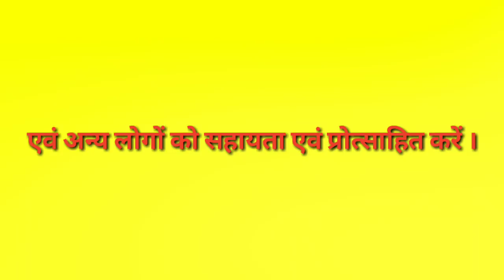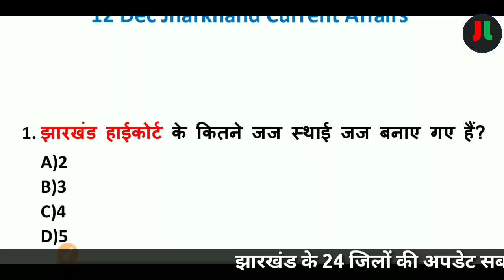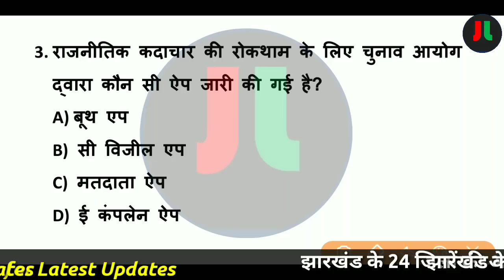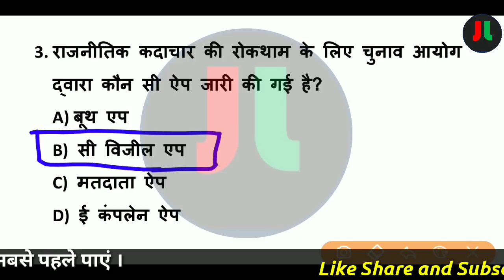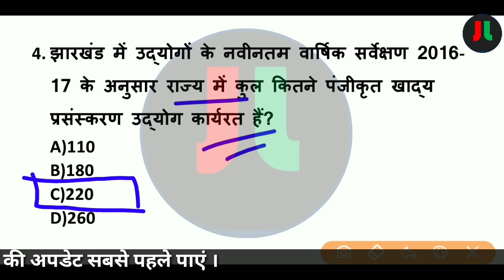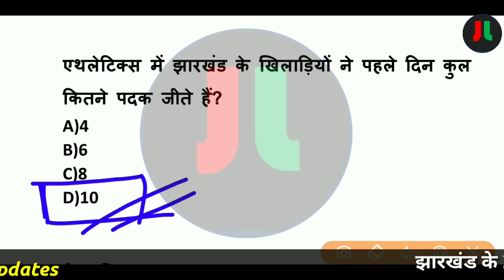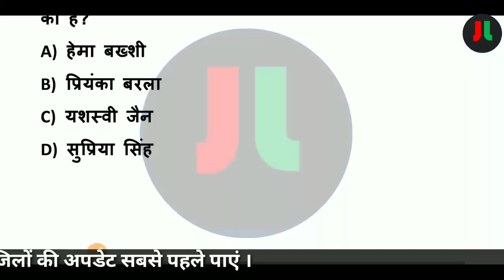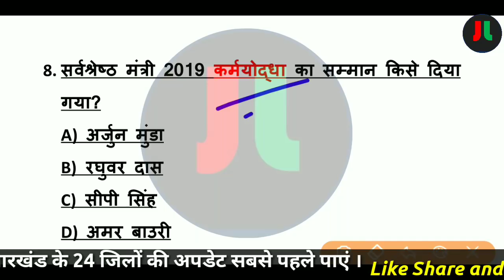12 December Jharkhand Current Affairs | Daily Current Affairs | Current Affairs in Hindi |#109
धन्यवाद् ||